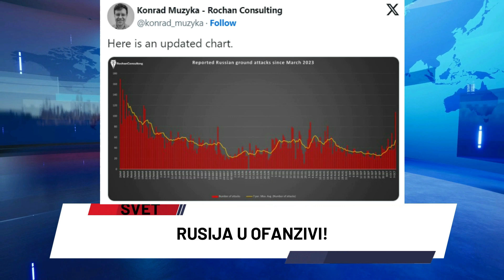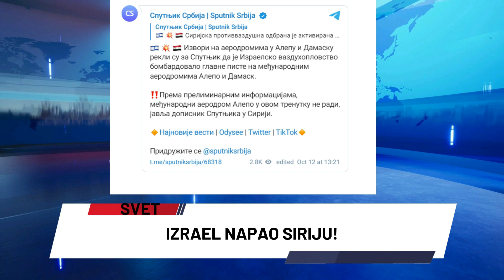DAN ZA NAMA | PREGLED DANA | Sve vesti na jednom mestu za 12.10.2023.